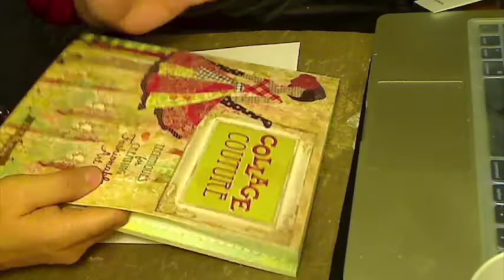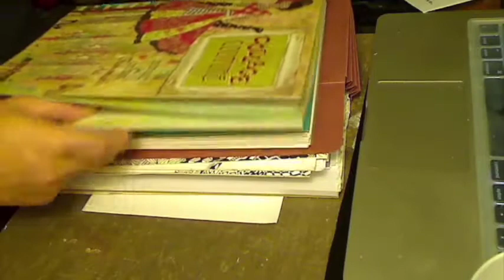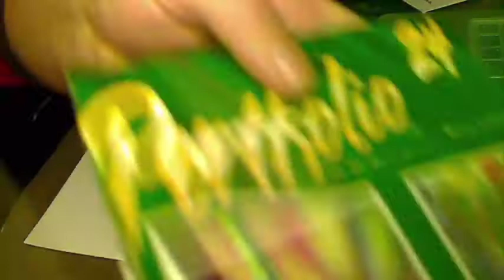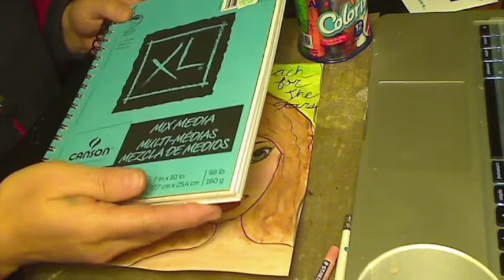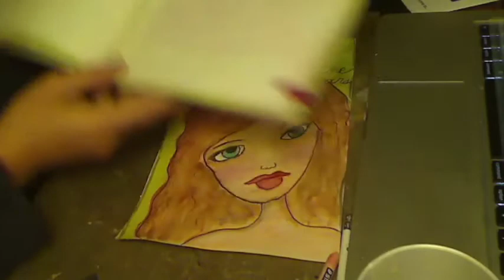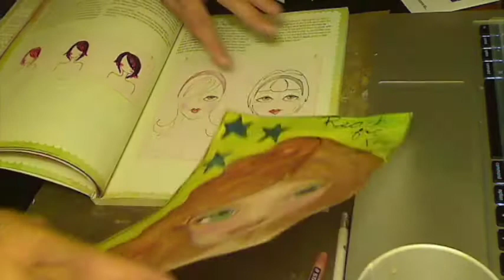Scrapintherapy Episode #3 - Mix Media Dolls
In this episode of Scrapintherapy, I am away from home and I just brought along my watercolor crayons, papers and pens. I also brought my Julie Nutting Couture Collage to inspire me. I love how my dolls came out. I especially like her lips. I hope you join me and take out your paints and other mix media paints and just have fun!